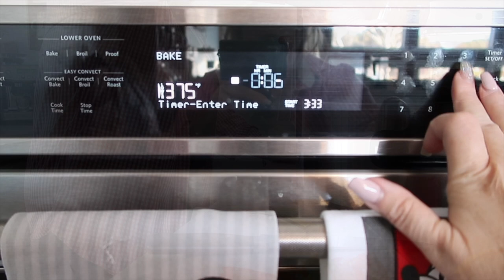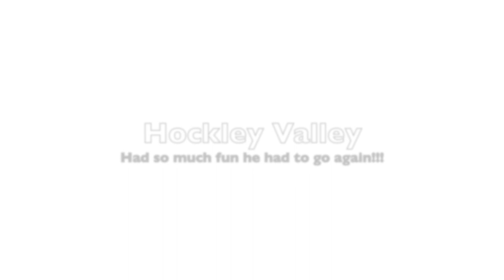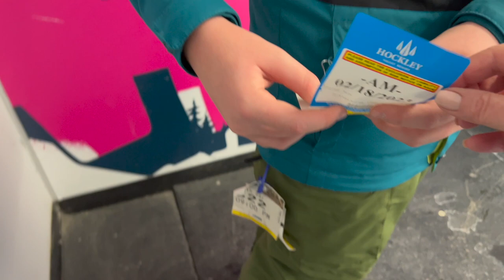78. SUPER SUNDAY FAMILY DAY TREATS AND FUN | HORSESHOE VALLEY SKI | HOCKLEY VALLEY SKI | FAMLEE VLOG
ℹ️ In this weeks video we share some our favourite superbowl snacks.  After a little bit of fussing we managed to get the game on the big screen.  Frank, has been a huge fan of the superbowl experience, while Amber loves to take in the half time show.  We managed to enjoy both before we lost connection.  Frank was left to watch the remaining second half on his cell phone...it was not ideal.  What a game.

From our FAMLEE to yours, we wish you all a nice family day weekend.

Frank and Amber

Banana Bread
I have tried several different Banana Bread Recipe's over the years and have found this one my absolute favourite so far.

Chili is just a slow cooker simple pull together.
Olive Oil
Onions
Garlic
Meat (I used a veggie version)
2 cans red kidney (drained and rinsed)
2 can brown beans in tomato sauce
2 cans diced tomatoes
1 red pepper
2 packs of the club house chili spices

Jalapenos Poppers
Gigantic Jalapenos
Stuffed with wedge of brie cheese
Jalapeno Jelly (or any jelly of your choice)
Wrapped in bacon
Baked in a 350* oven for 30 mins

WELCOME!!!

Come take a seat at our homegrown Canadian family (FAMLEE) table!

Yes, we spell family a little differently.  This is our very OWN acronym.

We discovered this when Ethan was about 8 years old.

Eli was a beautiful final addition to completed our FAMLEE.

We are Frank & Amber and we have 4 boys Mitch, Luke(+Ashley), Ethan and Eli.

We traded in the big estate suburb life for a little "PEACE" in the country.

I mean little,  we went from a large 5000+sq ft home to a 1500 sq ft small cottage style home.

We now choose to live on purpose with much less…BUT find we have discovered  we have soooo much more!!!

Each one of us has a passion for life and adventure.  We do our best to spreading light and love wherever we go.

We want to share the big changes and the exciting life we have created on our new country property.

Welcome to Canada FAMLEE Friends.